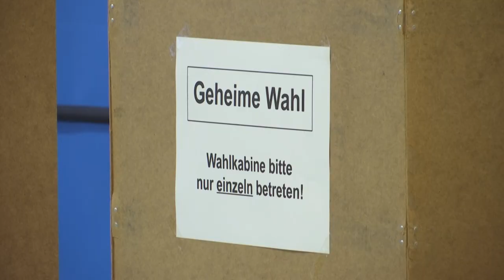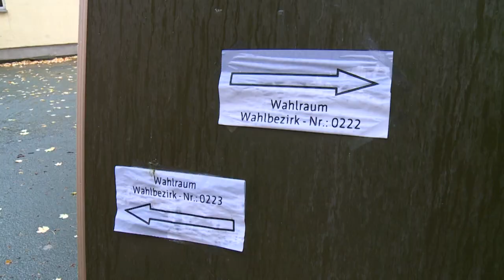Wahlrechtsreform: So soll der Bundestag schrumpfen | AFP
Nach langem Streit haben sich die Koalitionspartner Union und SPD auf eine Wahlrechtsreform für den Bundestag verständigt. Damit soll unter anderem ein weiteres Aufblähen des Parlaments verhindert werden. Die wichtigsten Punkte im Überblick.